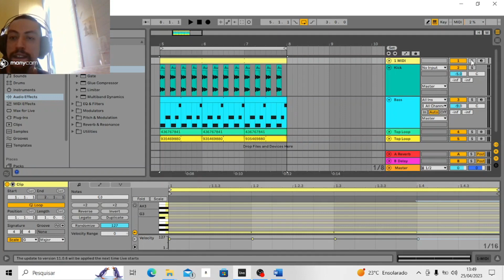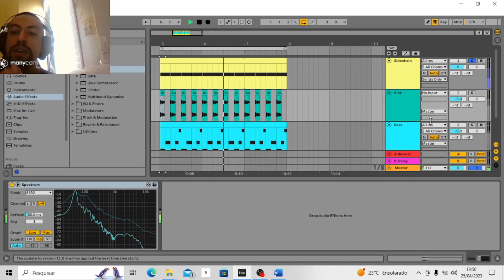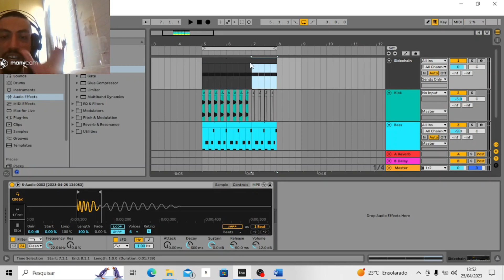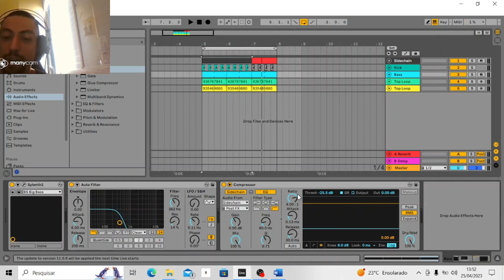Ableton Live 11 – Como fazer Sidechain sem usar o Kick principal (usando Ghost Trigger)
Entenda como e por que usar um trigger fantasma no sidechain ao invez do Kick principal. Estou usando o Ableton Live 11, mas essa technica pode ser aplicada a qualquer DAW.

🔥 Techno é lenha, Lenha é fogo, Fogo é Honey Hell 🔥

🎧 Siga a Playlist Techno Brasil no Spotify / Follow Techno Brasil Playlist on Spotify

 ☎️ Contrate o DJ Honey Hell para sua balada / Hire DJ Honey Hell for your party

Todas as músicas estão em baixa qualidade por razões promocionais e com seus devidos links para compra respeitando o Label e o Artista

💪 Você Brasileiro, produtor de Techno e vertentes que gostaria de ter sua música promovida neste canal entre em contato no Direct do Instagram !!

🙌 Viva o Techno Brasileiro!! Fortaleça a cena Underground nacional, compartilhe e apoie trabalhos independentes.👏